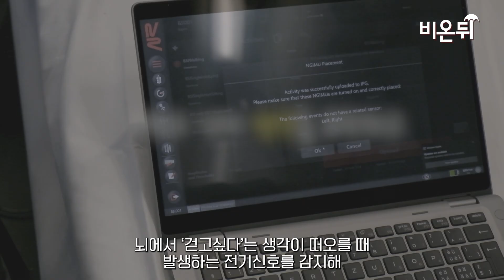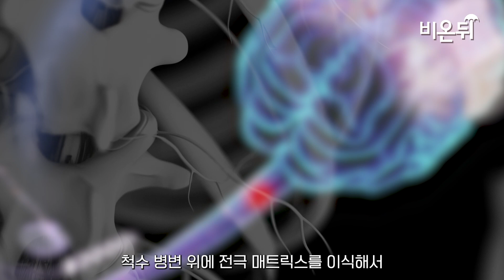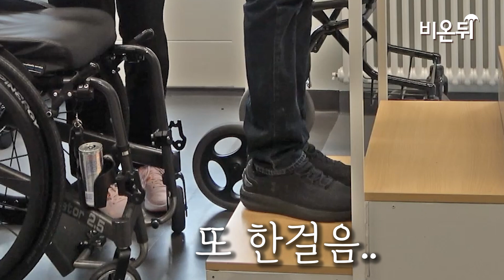사지 마비 환자의 12년 만에 일어난 기적 같은 이야기 / 게르트 얀 오스캄, 스위스로잔연방공대 앙리 로라흐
여러분은 기적을 믿으시나요?

12년만에 다시 걸을 수 있게된 네덜란드 남성이 있습니다.
자전거 사고로 하반신 마비가 되어 다시는 걸을 수 없다는 통보를 받았습니다.

네덜란드인 게르트-얀처럼 '사지마비 환자'들에게 희망을 주는 연구가 발표됐습니다.
국제 학술지 '네이처'에 기재된 이 연구는 스위스 로잔연방공대 국제연구팀이 발표한
 BSI 기술 즉, 뇌-척수를 연결시켜주는 인터페이스로 척수가 전달하는 뇌의 명령을 무선으로 대신하는 방식입니다.

자세한 이야기는 영상을 통해 확인하세요!

제작 : 엄상원 PD